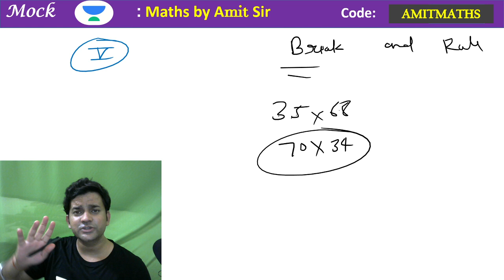5 amazing tricks of calculation | Math Tricks and tips | By Amit Pandey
IBPS PO MAINS | 5 amazing tricks of calculation | Data interpretation | SBI PO MAINS 2021 | SBI PO 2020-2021 Strategy | SBI PO 2021 Preparation Strategy | @Bankladder

👉🏻 Use Code: AMITMATHS to enroll for Free

1. One Subscription, Unlimited Access
2. Learn from your favorite teacher
3. Real time interaction with teacher
4. You can ask doubts in live class
5. Limited students
6. Download the videos & watch offline